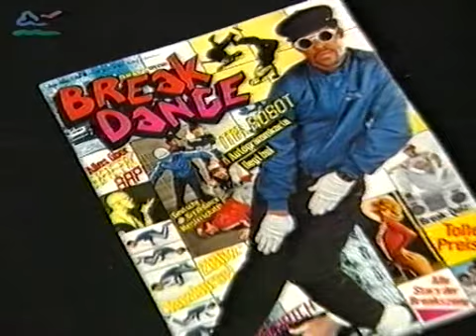Pop 2000, Folge 12 (1995 - 1999) [#2/5]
Pop 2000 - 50 Jahre Popmusik und Jugendkultur in Deutschland